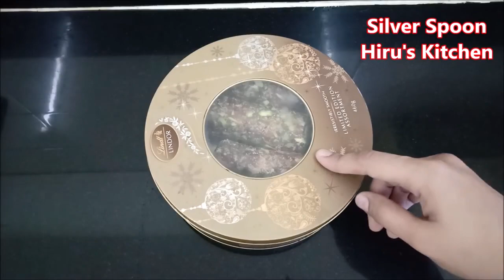દિવાળી પર બનાવો સુગર ફ્રી મીઠાઈ- ખજૂર ડ્રાય ફ્રૂટ રોલ -Khajur Dry fruit roll Khajur Pak Khajur Roll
મારી બીજી ફૂડ ચેનલ Food Festival  સબ્સ્ક્રાઇબ કરજો અને નવી નવી વાનગીઓ માણજો,અને કોમેન્ટ ખાસ કરજો કે તમે મારા silver spoon ના મેમ્બર છો તે